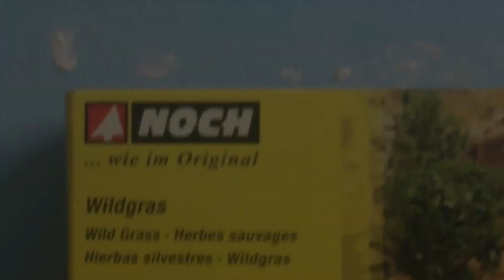Miniatur CC 203 U20C HO 1:87 Scale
U20C 01 Replica made By Dimas Yossa Dinton